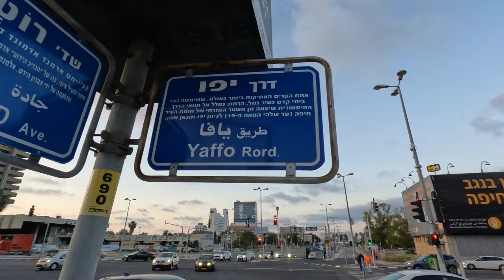Eid al-Fitr 2024 in Haifa, Israel. Walking around a popular street food spot on Jaffa Road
Join me for a Friday evening walk around the popular street food spot in Haifa.
Today is the last day of the Muslim Eid al-Fitr holiday and the restaurants on Jaffa Road are full of diners.